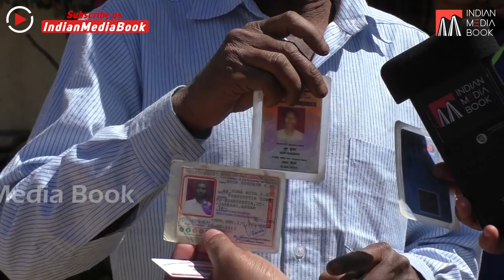Hundreds of Huts of 'Illegal Bangladeshi Immigrants' Razed in Bengaluru, Turns Out All Are Indians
All the residents of the shanties have valid identity cards, including Aadhaar, pan and voter ID. Besides, those from Assam have also shown their names in the NRC.